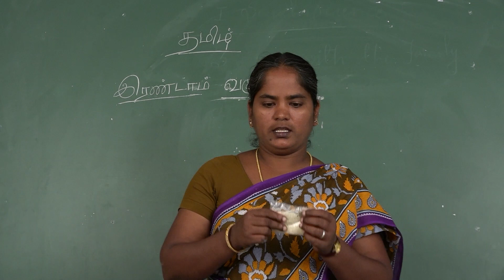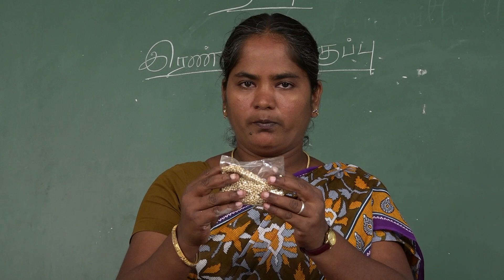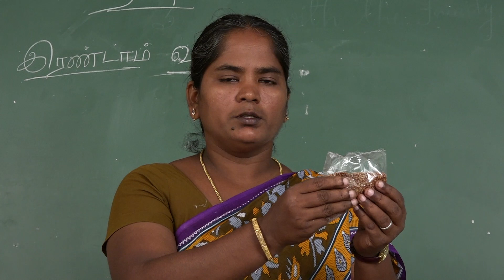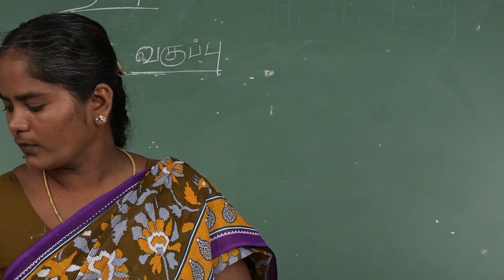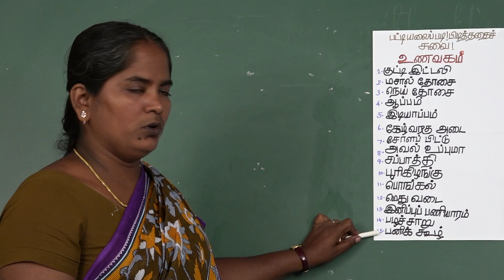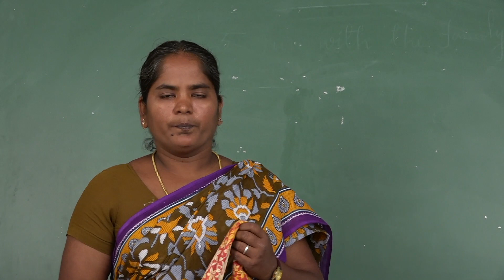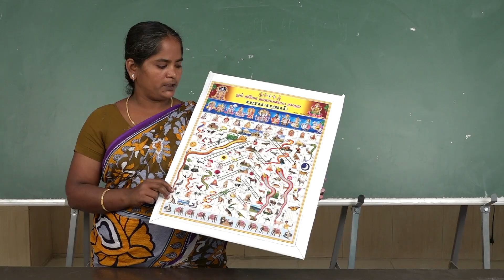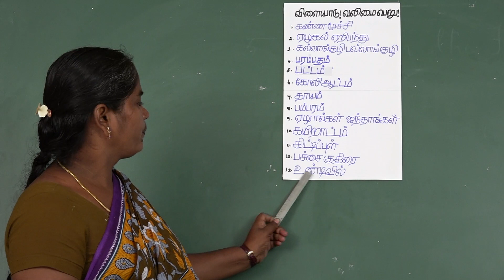II- STD TAMIL-22720 - Presented by Mrs.NITHIYA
II- STD TAMIL-22720